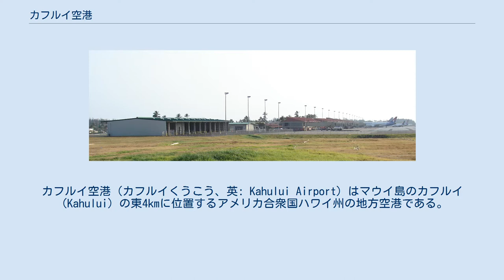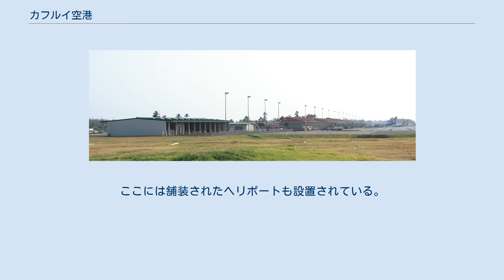カフルイ空港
カフルイ空港（カフルイくうこう、英: Kahului Airport）はマウイ島のカフルイ（Kahului）の東4kmに位置するアメリカ合衆国ハワイ州の地方空港である。
　カフルイ空港はIATA空港コード OGG およびICAO空港コード PHOG と指定されている。
これらの空港コードは、1960年代後半に今のハワイアン航空が運航していた航空機を8席のシコルスキー S-38水陸両用機からDC-3やDC-9へ変更する仕事をしたBertram J. Hoggに敬意を表して付けられている。
この空港への最も多くのフライトはホノルル国際空港から運航されている。
 カフルイ空港はハワイ州議会から認可されたいくつかの拡張計画が進行中である。
将来はカナダと日本からの定期便が就航する恒久的な国際空港へ昇格するための準備を行っている。
 カフルイ空港はハワイにおけるすべての空港及び海港を管理する中央公団の一部である。
カフルイ空港は、正式にはハワイ州知事によって管理されている。
州知事はハワイ空港監督官に対する法的権限を持つハワイ州交通局長官を任命する。
 ハワイ空港監督官は、空港業務室、空港企画室、技術部、情報技術室、総務室、利用者案内企画室の6部門を監理している。
これらの6部門でハワイ州における4地区（ハワイ地区、カウアイ地区、マウイ地区、そして主要地域であるオアフ地区）の空港を管理している。
　カフルイ空港はマウイ地区係員の管轄となる。
 カフルイ空港は滑走路 02/20方向 及び滑走路 05/23方向の2つの主要な滑走路で構成されている。
ここには舗装されたヘリポートも設置されている。
 1988年4月28日、ヒロ国際空港からホノルル国際空港へ向かっていたアロハ航空243便（機体番号N73711）が飛行中、前方1/3の屋根が吹き飛び、客室乗務員1人が機外に吸い出されたが、カフルイ空港に緊急着陸した（アロハ航空243便事故、青天井事件と呼ばれる）。